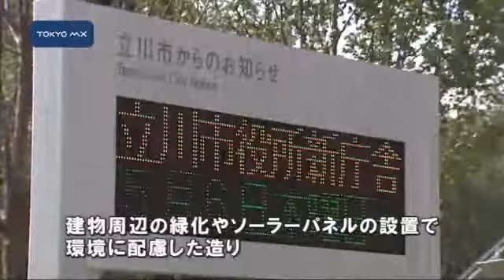52年ぶり 立川市役所が米軍基地跡地に移転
立川市役所はきょう、JR立川駅北口のアメリカ軍立川基地跡地に移転し業務を開始しました。旧庁舎の建設から52年ぶりの移転です。
　立川市役所の新しい庁舎は地上3階・地下1階建てで、延べ面積はおよそ2万6000平方メートルです。新庁舎の目玉は建物周辺の緑化や屋上などに張られたソーラーパネルで、環境に配慮した造りになっています。事業費はおよそ103億円で、積み立てのほか20億円の地方債が充てられています。役所を訪れた人の中には「移転したのを知らなくて、旧庁舎の方に行っちゃいました」と話す人もいましたが、「広々としていていい」「前の庁舎が古かったせいか新鮮味を感じますね」などと話す人もいました。